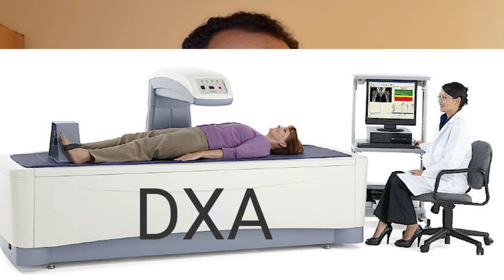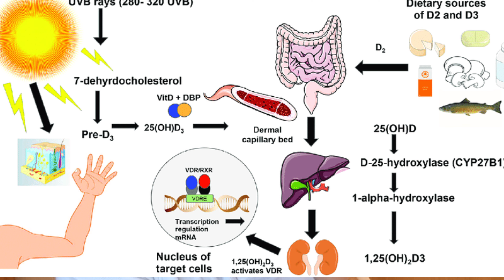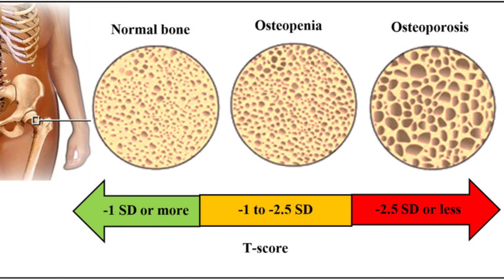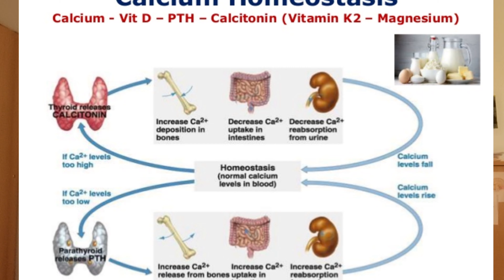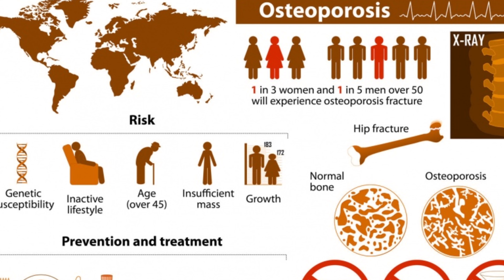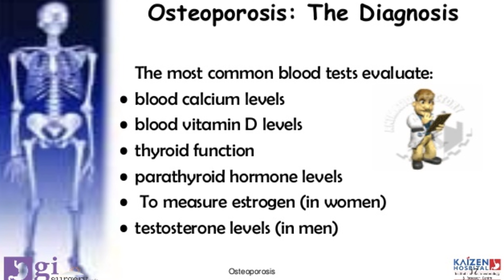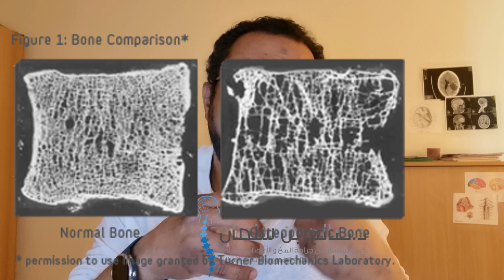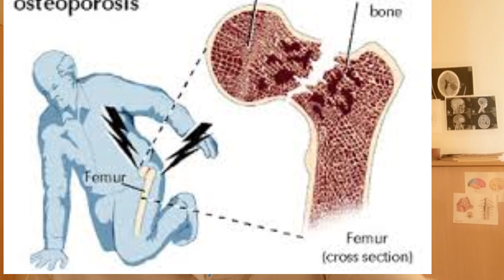هشاشة العظام، محاضرة تفصيلية عن الأسباب و أحدث طرق العلاج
هشاشة العظام (Osteoporosis) تعني: العظام المنخورة. تؤدي الإصابة بمرض هشاشة العظام إلى إضعاف العظام لتصبح هشة، إلى درجة أن مجرد القيام بأعمال بسيطة جداً تحتاج إلى أقل قدر من الضغط، كالانحناء إلى الأمام أو رفع مكنسة كهربائية أو حتى السعال، قد يسبب كسوراً في العظام. يعود سبب ضعف العظام هذا، في معظم الحالات، إلى النقص في مستوى الكالسيوم والفُسفور، أو النقص في معادن أخرى في العظام.
قد تؤدي الإصابة بمرض هشاشة العظام، في الغالب، إلى كسور في العظام، معظمها في عظام العمود الفقري، الحوض، الفخذين أو مفصل كف اليد. وبالرغم من الاعتقاد السائد بأن هذا المرض يصيب في الغالب السيدات، إلا أن هشاشة العظام قد تصيب الرجال أيضاً. وبالإضافة إلى المصابين بمرض هشاشة العظام، هنالك الكثيرون أيضاً ممن يعانون من هبوط كثافة العظام.
ما من وقت متأخر جداً أو مبكر جداً ليقوم الإنسان ببعض الأمور لمنع ظهور هشاشة العظام. ويستطيع كل إنسان اتخاذ تدابير معينة للحفاظ على سلامة عظامه وتمتينها مدى الحياة.

أعراض هشاشة العظام

تتّسم المراحل المبكرة من ضعف الكتلة العظمية (Bone mass)، بأنها تخلو عادةً من الآلام أو أية أعراض أخرى.
لكن، منذ لحظة ظهور ضعف أو ضمور في العظام من جراء الإصابة بمرض هشاشة العظام، قد تبدأ بعض أعراض هشاشة العظام بالظهور، من بينها:

آلام في الظهر، وقد تكون آلاماً حادة في حال حصول شرخ أو انهيار في الفقرات.

فقدان الوزن مع الوقت، مع انحناء القامة.

حدوث كسور في الفقرات، في مفاصل كفيّ اليدين، في حوض الفخذين أو في عظام أخرى.

أسباب وعوامل خطر هشاشة العظام

تتعلق متانة العظام بحجمها وبكثافتها. أما كثافة العظام فتتعلق بمستويات الكالسيوم والفُسفور في الجسم، بالإضافة إلى المعادن الأخرى التي تدخل في تكوين العظام. عندما تحتوي العظام على كمية من المعادن أقل من المطلوب، تفقد العظام قوتها ثم تفقد، في نهاية الأمر، قدرة الدعم الداخلية الخاصة بها.

عملية تجدّد الأنسجة العظمية:
لم يتوصل العلماء بعد لفهمٍ تامٍّ لمجمل الأسباب التي تؤدي إلى هذه الظاهرة، لكن هذه العملية تتعلق بكيفية بناء العظام. فالعظم يتبدل باستمرار، إذ تنشأ أنسجة عظمية جديدة وتتحلل (تتفكك) أنسجةً قديمة. وتعرف هذه العملية بعملية تجدّد أو إعادة بناء النسيج العظمي، أو تبدّل النسيج العظمي.
تحدث الدورة الكاملة لتجدّد العظام في غضون فترة زمنية تقدر بثلاثة أشهر. يعمل الجسم - لدى صغار السن - على إنتاج النسيج العظمي الجديد بوتيرة أسرع مما يستغرقه تفكك أو تحلل الأنسجة العظمية القديمة. أي أن الكتلة العظمية تزداد باستمرار عند صغار السن. وتبلغ الكتلة العظمية أوجها في منتصف العقد الثالث من عمر الإنسان.
ثم تتواصل عمليات تجدد الأنسجة العظمية، لاحقاً، لكن الجسم يفقد أنسجة عظمية أكبر من تلك التي يستطيع أن ينتجها. فلدى السيّدات في مرحلة الإياس ("سن اليأس" - انقطاع الطمث)، تزداد وتيرة تضاؤل حجم الأنسجة العظمية باستمرار، جراء الهبوط الحاد الذي يطرأ في مستوى تركيز هرمون الأستروجين في الدم. وبالرغم من كثرة العوامل التي تؤثر على فقدان الأنسجة العظمية، إلا أن السبب الرئيسي للفقدان المتزايد للأنسجة العظمية لدى السيدات يعود إلى هبوط مستويات إنتاج الأستروجين خلال فترة انقطاع الطمث.
ترتبط درجة الخطورة لإصابة شخص ما بتخلخل العظام بكمية الأنسجة العظمية التي تكون قد تراكمت في جسمه خلال الفترة العمرية الممتدة بين سن 25 و 35 عاماً (أوج كمية الأنسجة العظمية)، كما ترتبط بالسرعة التي يفقد فيها الشخص الأنسجة العظمية فيما بعد. كلما كبر حجم الكتلة العظمية في أوجها كلما كان لدى الشخص مخزون أكبر من الكتلة العظمية، وبذلك يقل خطر الإصابة بهشاشة العظام في سن متقدمة، نسبياً.
في حال وجود نقص في استهلاك كميات كافية من الكالسيوم وفيتامين (د) (Vitamin D) خلال العقود الثلاثة الأولى من حياة الإنسان، قد يؤدي ذلك إلى هبوط في الكتلة العظمية في جسم هذا الشخص عند بلوغه السن التي تبلغ فيها الكتلة العظمية أوجها، مما يؤدي إلى فقدان هذا الشخص كتلة عظمية بسرعة أكبر نسبياً فيما بعد.
العوامل التي تساهم في تحسين صحة العظام:
هنالك ثلاثة عوامل حيوية تساهم في تحسين صحة العظام على امتداد سني العمر:

ممارسة النشاط البدني بانتظام.

استهلاك كميات كافية من الكالسيوم.

استهلاك كميات كافية من فيتامين (د)، الذي يعد ضرورياً لتحفيز امتصاص الكالسيوم في الجسم.

هنالك عدة عوامل قد تزيد من خطر الإصابة بمرض هشاشة العظام، من بينها:

الجنس: تبلغ نسبة الكسور الناجمة عن داء هشاشة العظام لدى السيدات ضعفي نسبتها لدى الرجال. ويعود سبب ذلك إلى أن السيدات يبدأن حياتهن بمستويات أقل من الكتلة العظمية، بالإضافة إلى أن للسيدات "متوسط عمر متوقع" (Life expectancy) أكبر منه لدى الرجال. كما ويؤدي الهبوط المفاجئ في مستويات الأستروجين في سن انقطاع الطمث إلى زيادة فقدان الكتلة العظمية. والسيدات ذوي بنية الجسم الدقيقة أو صغيرات الحجم، هن أكثر عرضة لخطر الإصابة بمرض هشاشة العظام. بينما يكون الرجال الذين يعانون من تدني مستويات هرمون التستوستيرون (Testosterone)، أكثر عرضة لخطر الإصابة بمرض هشاشة العظام من غيرهم من الرجال. أضف إلى ذلك أن الرجال الذين تزيد أعمارهم عن الخامسة والسبعين يعتبرون من أكثر المجموعات المعرضة لخطر الإصابة بمرض هشاشة العظام.

السنّ: كلما ازداد عمر الإنسان ازداد معه احتمال الإصابة بمرض هشاشة العظام، إذ تضعف العظام مع زيادة العمر.

التاريخ العائلي: يعتبر مرض هشاشة العظام من الأمراض الوراثية. أي إذا كان أحد الوالدين أو الإخوة في العائلة مصاباً بمرض هشاشة العظام، فإن ذلك يزيد من احتمال إصابة الشخص به، وخاصة إذا كان التاريخ المرضي للعائلة يشمل حالات من كسور العظام.